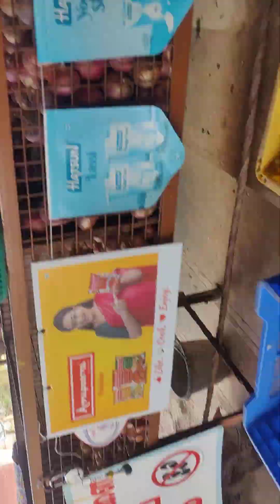22 March 2024